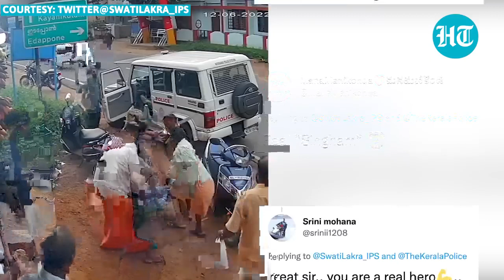31 May 2023